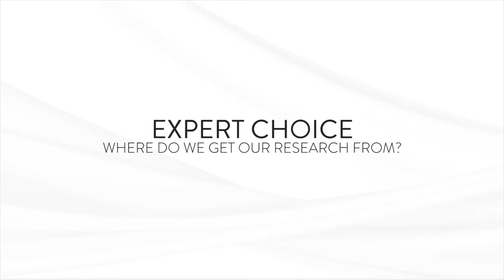De unde luăm informațiile - Paula's Choice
Află cum Paula's Choice folosește publicații și cercetări științifice pentru a informa cum sunt formulate produsele.